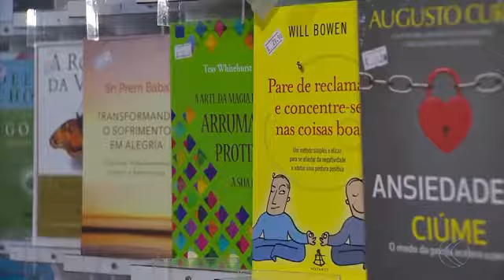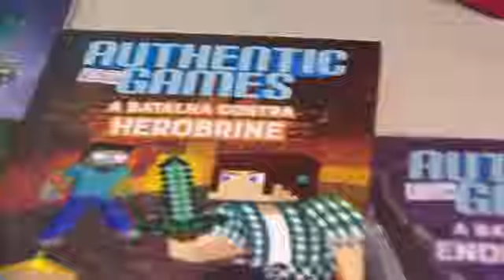Livrarias em Barbacena registram aumento nas vendas em 2017